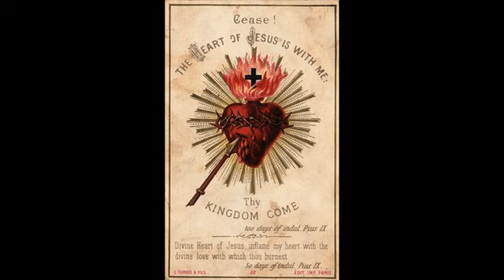O Amor, pelo Rev. Frei Reginaldo, O.P.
"O Amor", sermão proferido pelo Rev. Frei Reginaldo, O.P. em 2017.